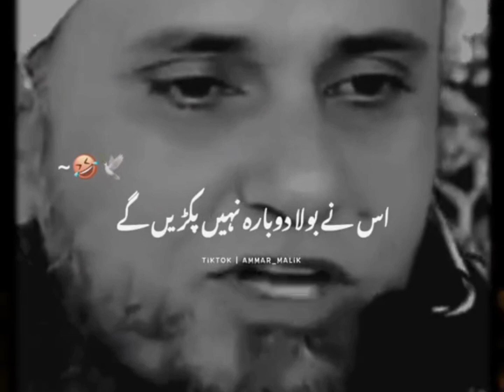Mufti Tariq Masood Thug Life 😎 || Mufti Tariq Masood Funny Clips 😅Part 1|| FASIH AESTHETICS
bayan
clips
mufti tariq masood funny
shorts
status
latifay
memes
jokes
mufti tariq masood
mufti tarig masood
memes
bayan
mufti tarig masood
speeches
mufti tarig masood 4
shadi
mufti tariq masood
podcast
mufti tariq masood vs
engineer mirza munazra